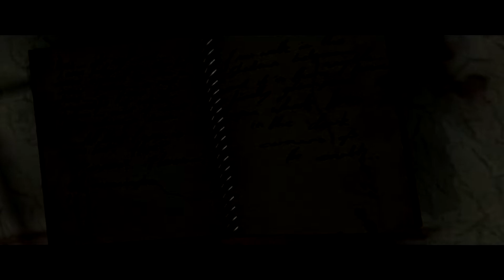Dark Corners of The Earth - Out of your Mind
Kicking off the October series is Call of Cthulhu: Dark Corners of the Earth and we explore how the game utilizes insanity and the mind to drive lovecraftian themes and horror into the players head.